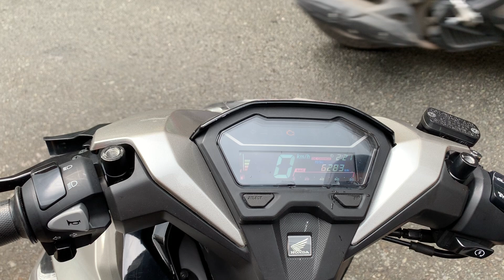Bé Gái Sinh Năm 2000 Lên Pô Xăng Lữa Và Làm Full Nồi Cho Vario 150i Test Lên 160km/h Tại TBK Team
Bé Gái Sinh Năm 2000 Lên Pô Xăng Lữa Và Làm Full Nồi Cho Vario 150i Test Lên 160km/h Tại TBK Team 147 Tân Khai P4 Q11 Bảo Hello 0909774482